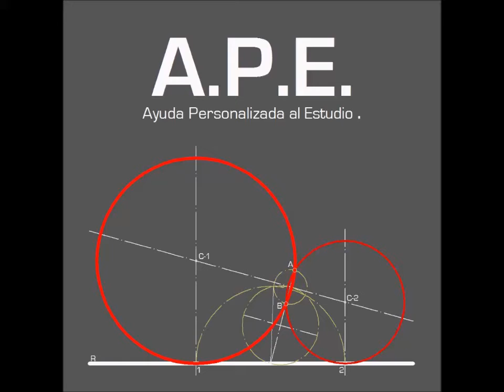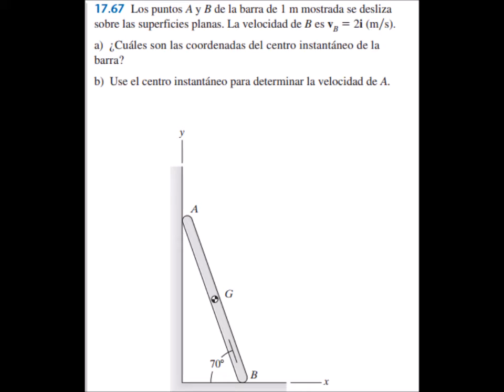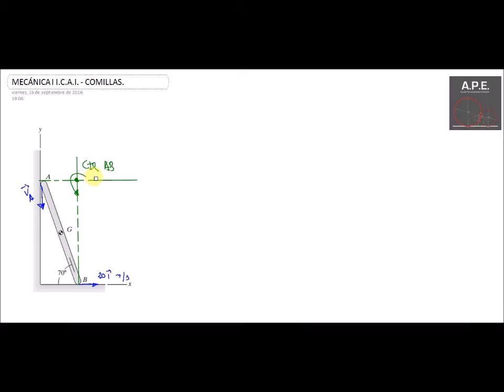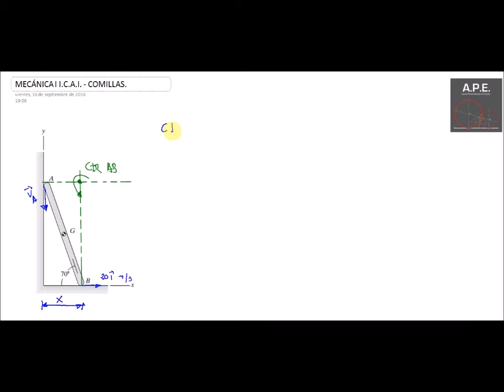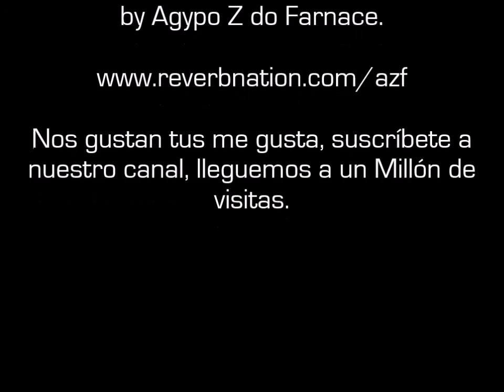ICAI MECÁNICA I - PROBLEMA 17 67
Problema 17.67 ICAI Mecánica, paso a paso, CIR, BASE y RULETA